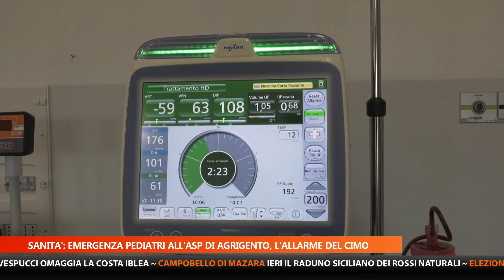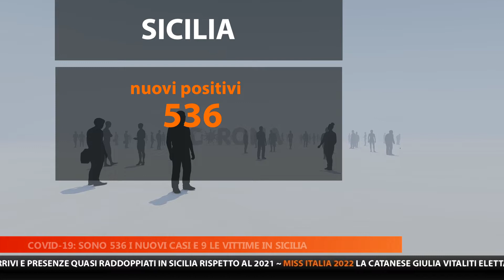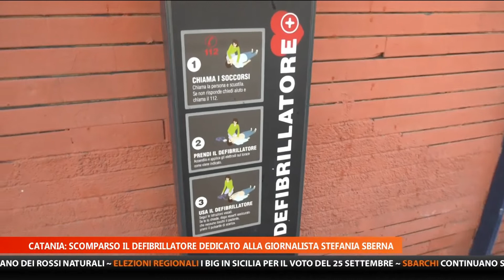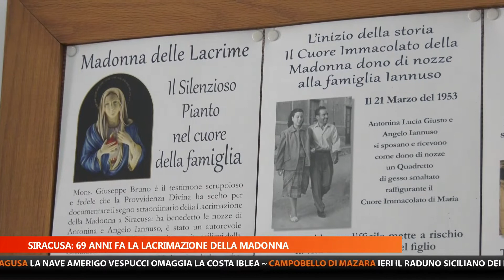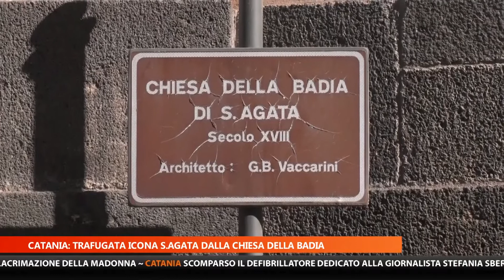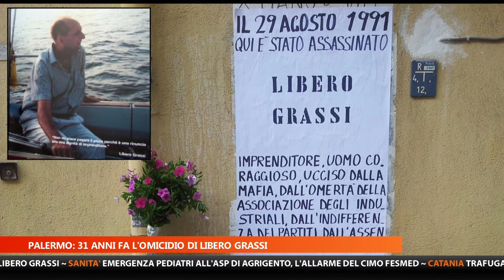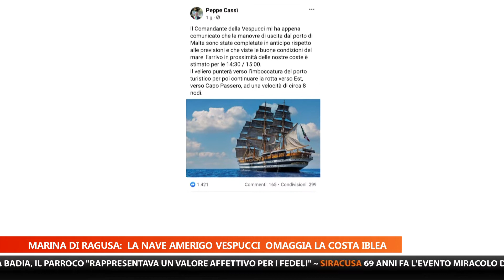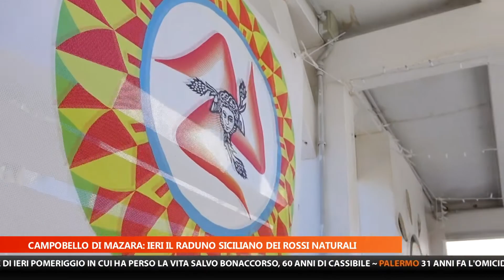MTG EDIZIONE DELLE 20:30 DEL 29-08-2022